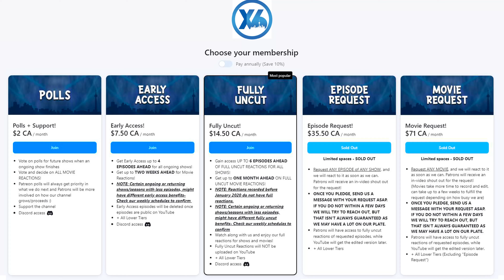The Originals | 3x8 | "The Other Girl in New Orleans" | REACTION + REVIEW!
🔵 Times6ix reacts to The Originals and reviews season 3 episode 8!

0:00 - Reaction
 17:43 - Discussion
Individual Instagram:
Aqeel - @aqeel.mirza369
AJ - @100.hundo
Kyle - @kyzpams